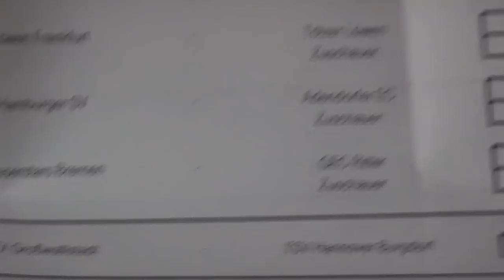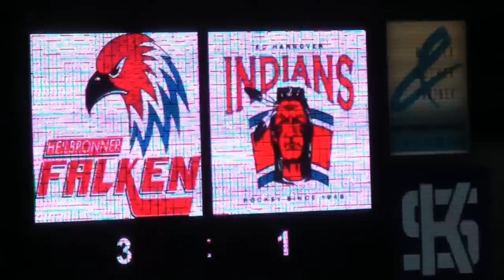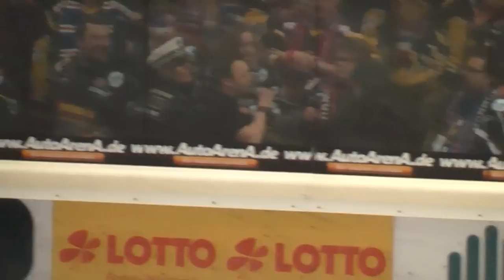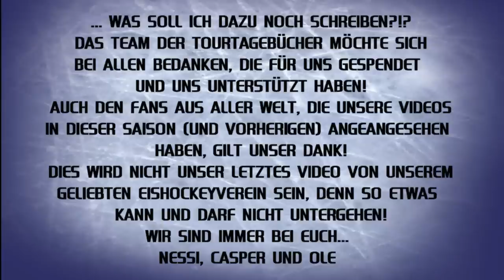Auswärts Heilbronn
Tourtagebuch vom Auswärtsspiel der EC Hannover Indians am 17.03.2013 in Heilbronn